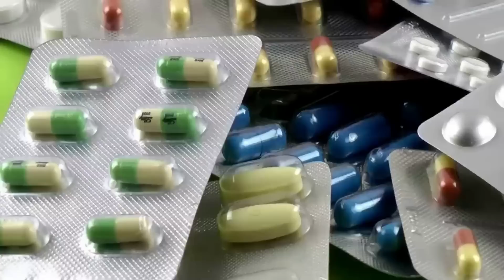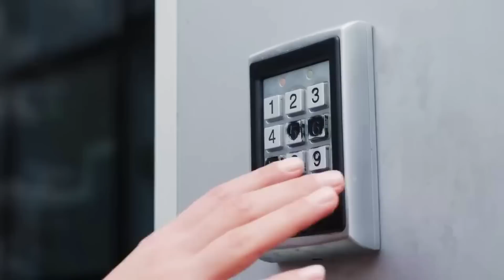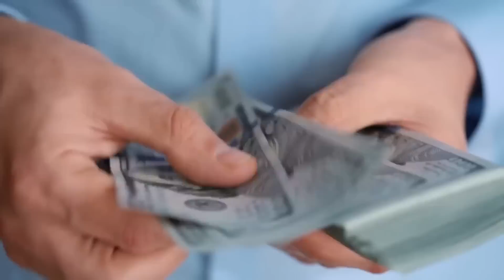Médicos disseram: "Seu bebê VAI MORRER", mas quando ela abraçou seu filho...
Médicos disseram: "Seu bebê VAI MORRER", mas quando ela abraçou seu filho...Histórias Emocionantes.